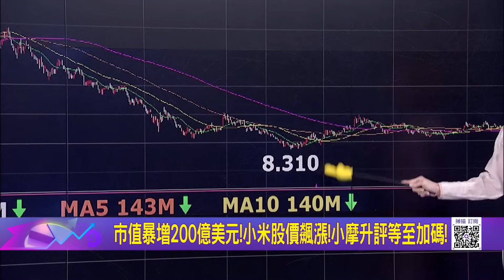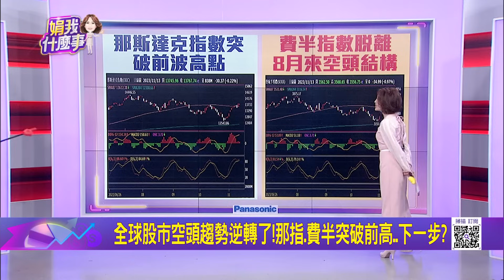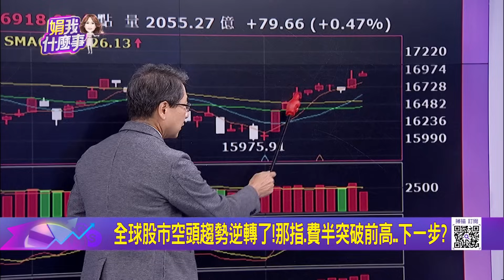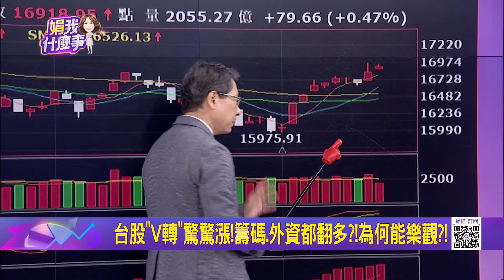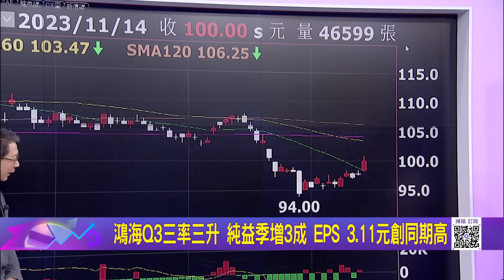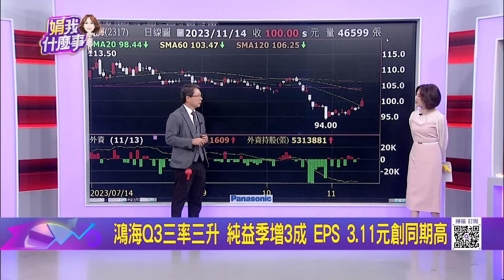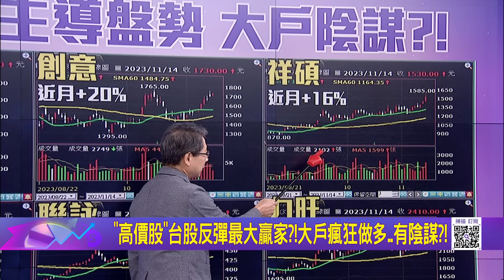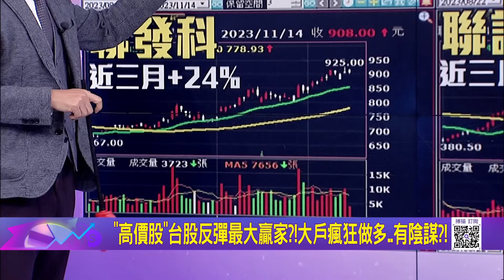小米暴漲"華為第二"?! 手機.汽車"生態系"搶大咖訂單全球股市空頭趨勢逆轉了!那指.費半突破前高..下一步?｜陳斐娟 主持｜20231114| 關我什麼事 feat.阮慕驊